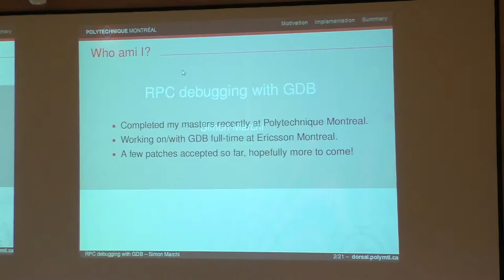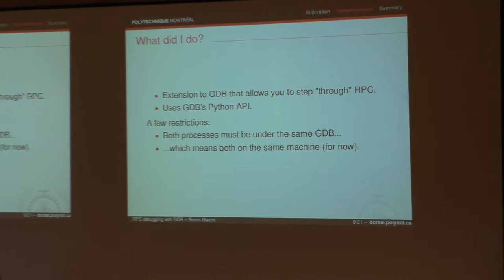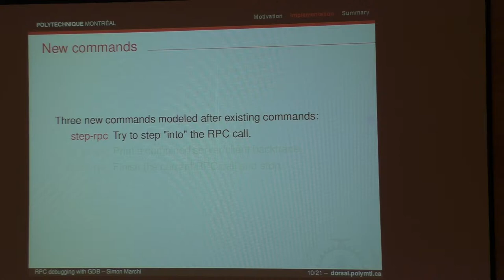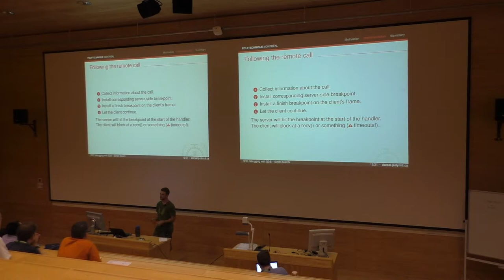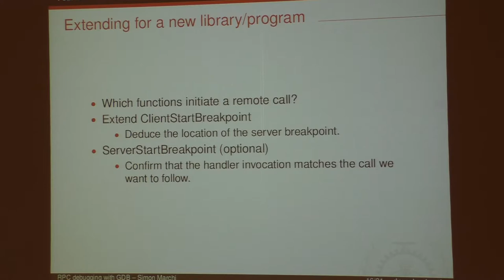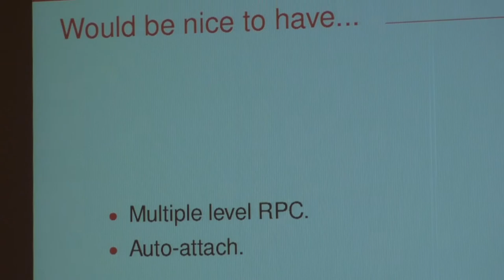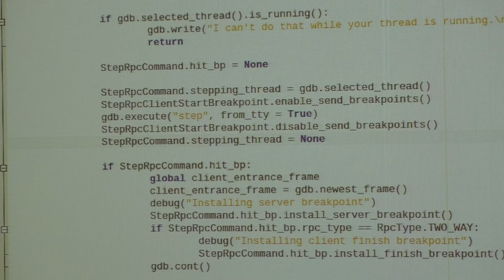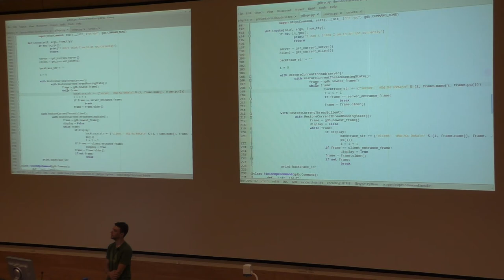GNU Tools Cauldron 2014 - RPC Debugging with GDB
Presenter: Simon Marchi

Abstract:
Remote procedure call (RPC) libraries help building
distributed applications by giving the illusion that a program can call a function in another process, possibly on another system. Standard source-level debuggers, which are invaluable tools when it comes to pinpointing the root of a software problem, become less effective when one uses RPC. We propose an extension framework to the GDB debugger that detects remote procedure calls and allows the developer to step from the client code
to the server code whenever such a call is made. We show
that it is possible with little effort to adapt the framework to existing, generic RPC libraries. This benefits directly developers
of existing applications using those libraries. We also show
that the framework may be used with minimal effort to debug applications that implement their own RPC scheme.